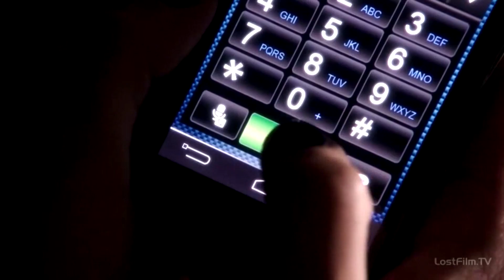Root & Shaw - Zombie (+4x10)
fan video
Person Of Interest
The Pretty Reckless - Zombie